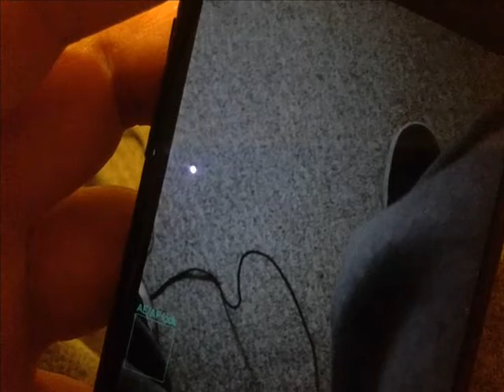DIY Monoscope Phone Zoom Upgrade!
This is a really neat lens trick I was playing around with in viewing distances further away from that shown in the video, while my camera was on zoom.  However between trying to get the camera to view through the microscope eye pace and screen lighting I was not able to achieve a good visual depiction of what it is in eye sight, so I filmed the floor as a example.   It's real easy, a microscope eye piece with two lens flat sides facing each other, turning it around so the actual eye piece is on the phone, using it backwards, can largely enhance the visuals in the distance, sometimes it's just pixels and hard to stable, but it's a neat toy.